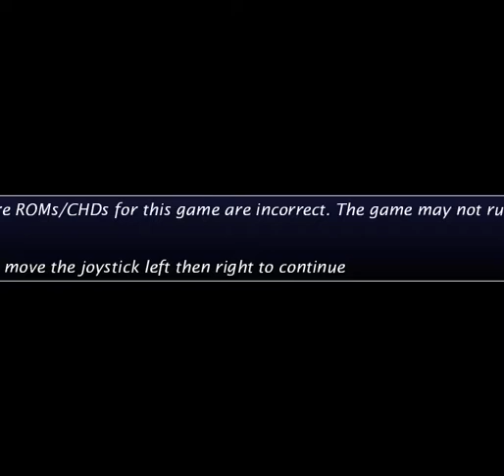Airwolf (Arcade Mame) walkthrough]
Airwolf es un helicóptero shoot-em-up basado en el programa de televisión de los 80 del mismo nombre. ... MAME - Emulador de máquina de arcade múltiple / ROM MAME